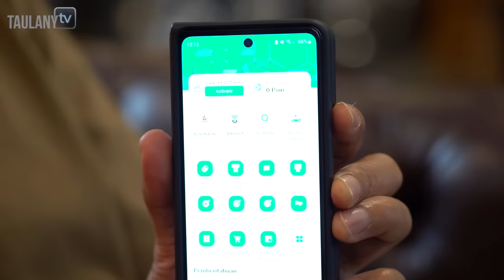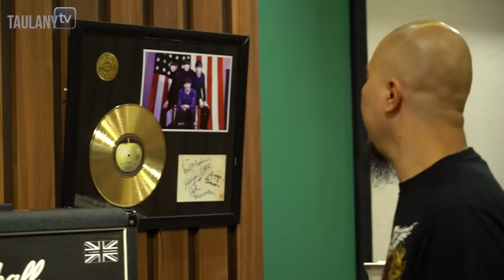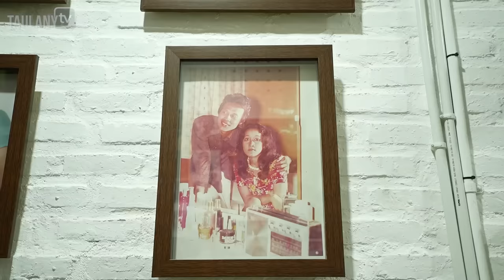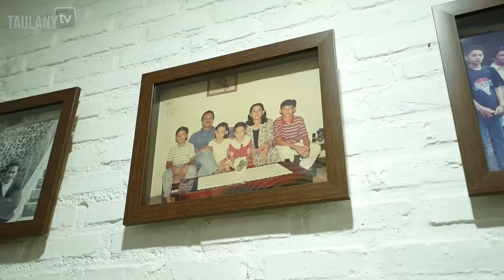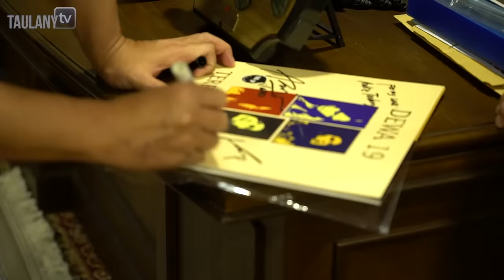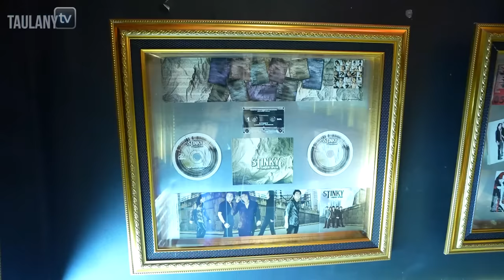AHMAD DHANI SIDAK STUDIO BARU PAPALOVA.. MASIH BANYAK KEKURANGAN